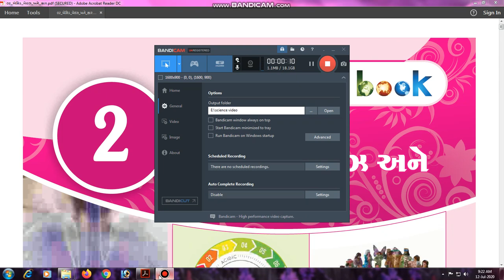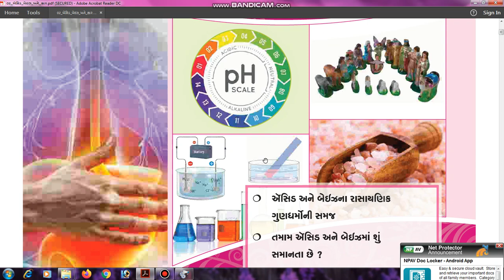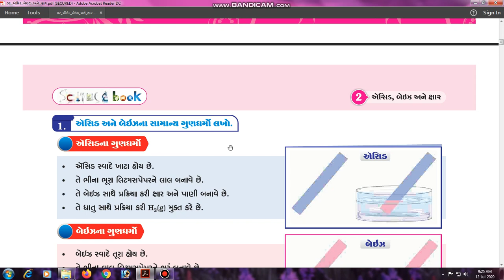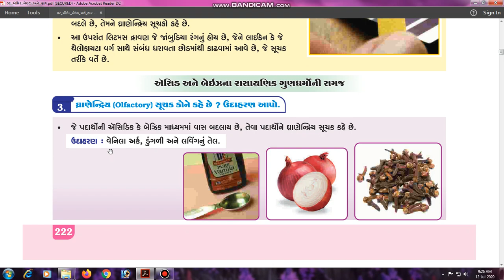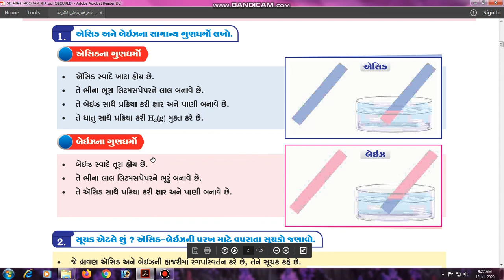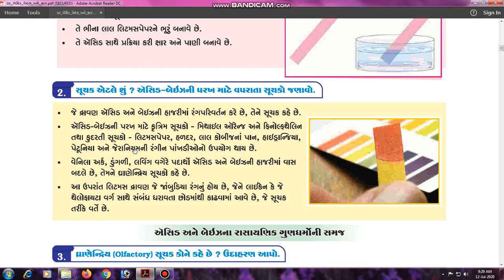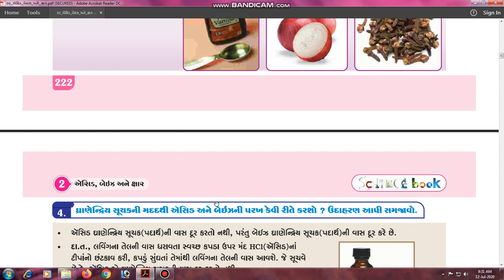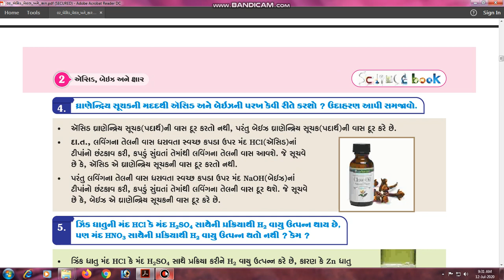CH 2 STD 10 SCIENCE PART 1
KARTIK SIR   MO. 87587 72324

HARDIK SIR  MO. 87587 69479